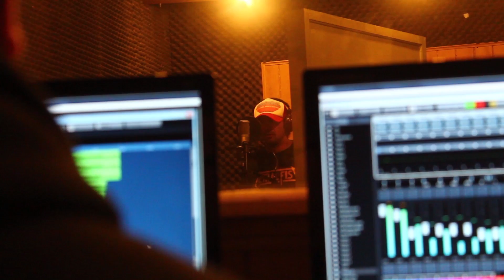Tabernarios -1974 (Videoclip Oficial)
Cresta Films.